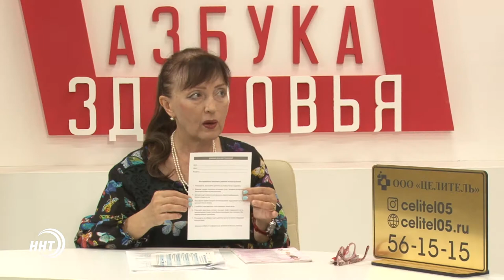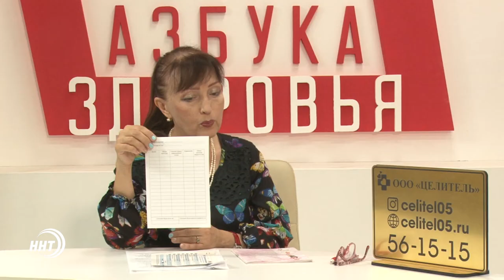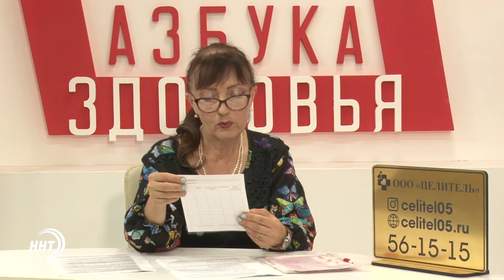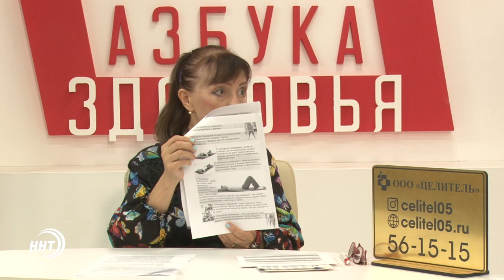Диагностика и лечение урологических заболеваний, импотенции у мужчин и женщин